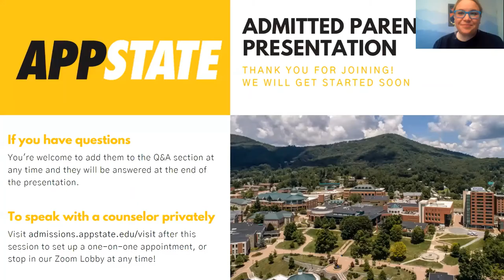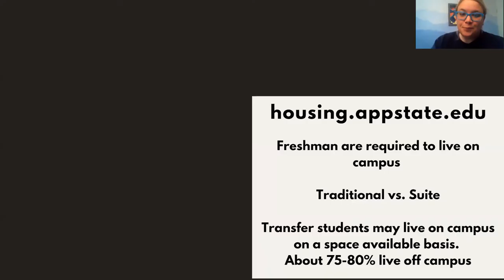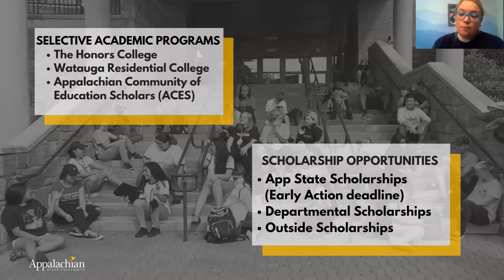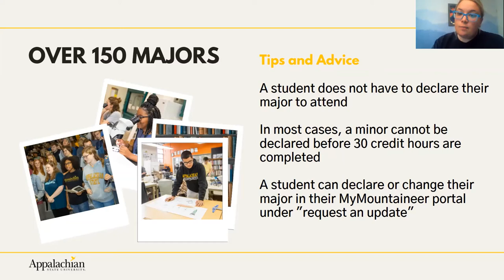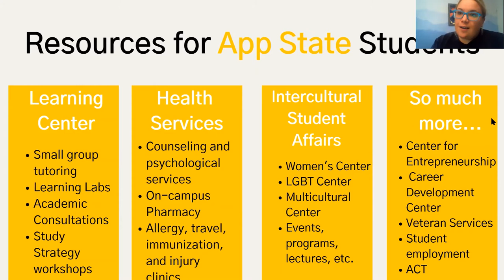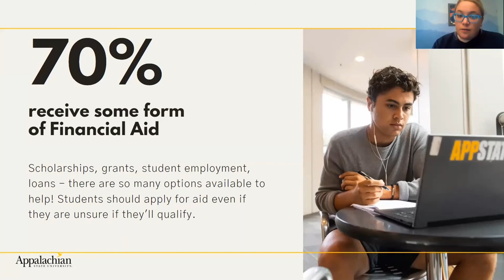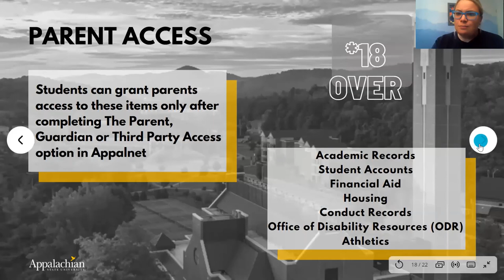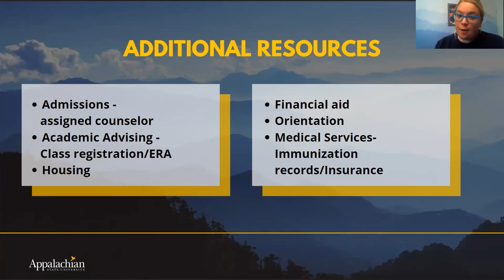Information Session for Parents of Admitted Students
Parents, guardians and other members of a student's support system play an important role in this process! This recording walks you through important admissions information for your Admitted student including the next steps for enrollment.